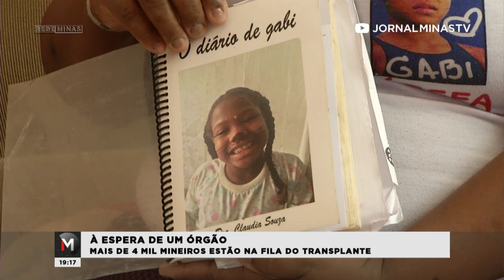QUATRO MIL MINEIROS ESTÃO NA FILA PARA TRANSPLANTE DE ÓRGÃOS - Jornal Minas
Estudo realizado pelo MG Transplantes revela que a fila de pacientes em espera por transplantes de órgãos em Minas Gerais cresceu no último ano. Segundo a pesquisa, são cerca de quatro mil pacientes aguardando pelo procedimento. Confira na reportagem de Renato Franco.